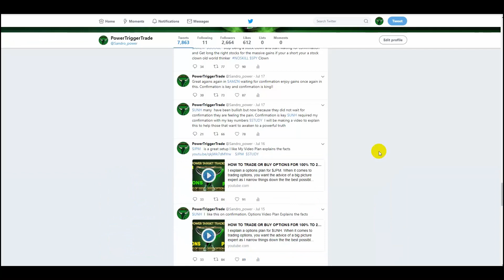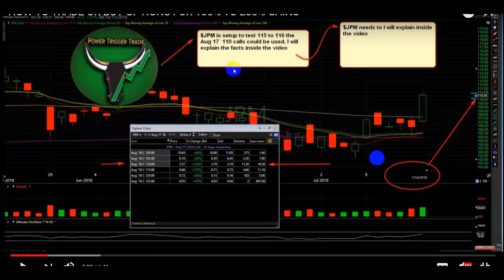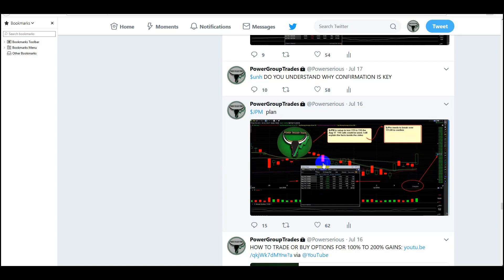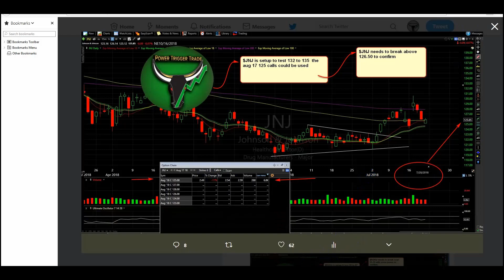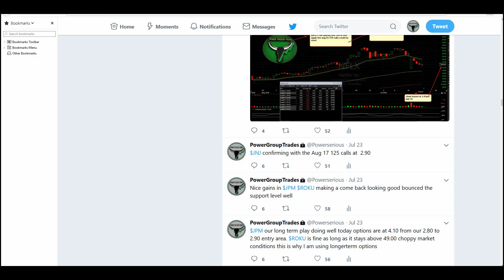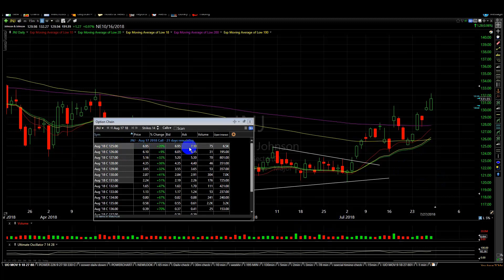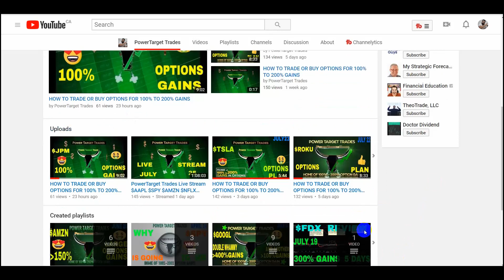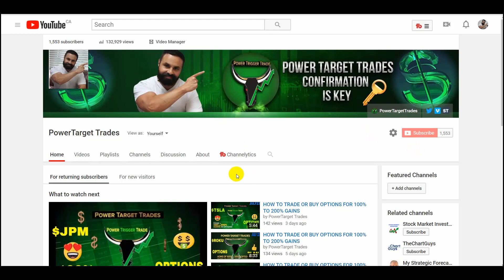HOW TO TRADE OR BUY OPTIONS FOR 100% TO 200% GAINS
I explain a wining options plan for both $JPM and $JNJ a double whammy. I show you step by step greater then 100% gains for both from start to end what I call a double whammy play for great gains an eye opener all in a very choppy market witness the power of great skill with options. When it comes to trading options, you want the advice of a big picture expert as I narrow things down the the best possible setups. It all about the quality of the setups and I am the only one that narrows things down to put the odds in your favor to making great gains in options from the big picture expert people. I like this stock for a great options plan makes sure you study to become a member inside of PowerGroupTrades by studying my live stream and my youtube channel